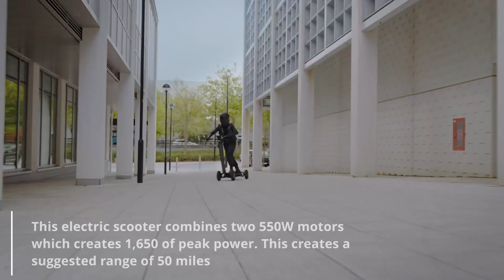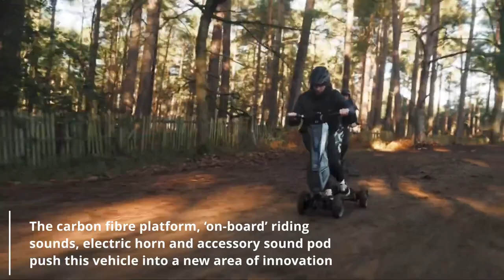‘The Supercar of Electric Scooters’ - The Dragonfly HPYERSCOOTER Is The Latest Electric Innovation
D-fly, a London based electric mobility company, has developed the ‘Dragonfly Hyperscooter’ a 40km/h, 4 wheeled scooter looking to take urban mobility to the next level. This electric scooter combines two 550W motors which creates 1,650 of peak power. This creates a suggested range of 50 miles.